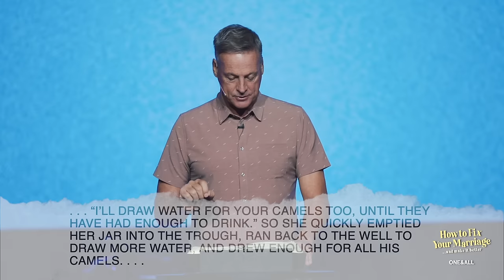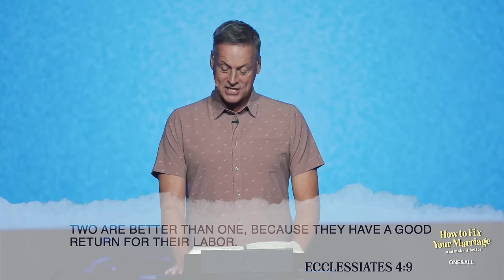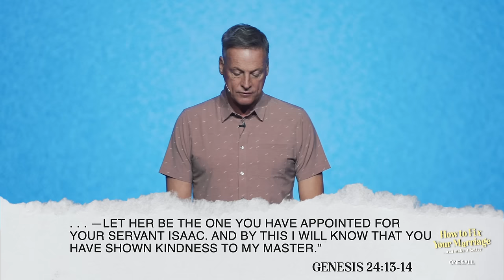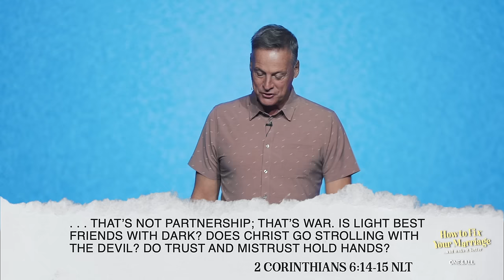5 Questions to Ask Before You Marry (Message Only) | Jeff Vines | How to Fix Your Marriage (Week 2)